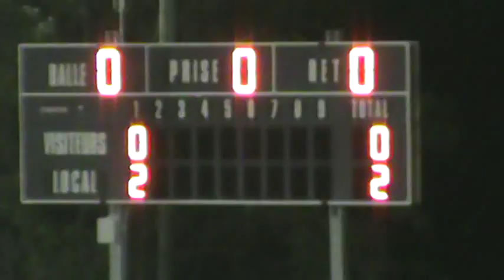Double et PP par # 9 Jean-Michel Bédard des Blue Sox, game # 5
Double et PP par # 9 Jean-Michel Bédard des Blue Sox, game # 5 , le 3 sept. 2015 vs Expos